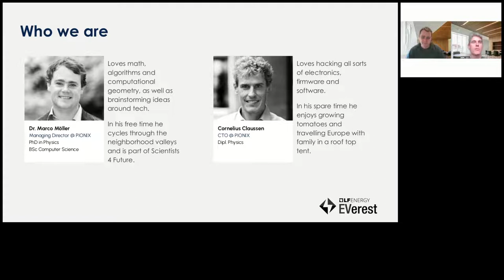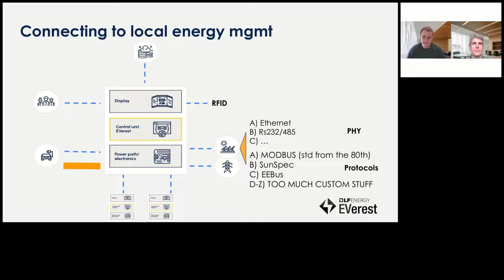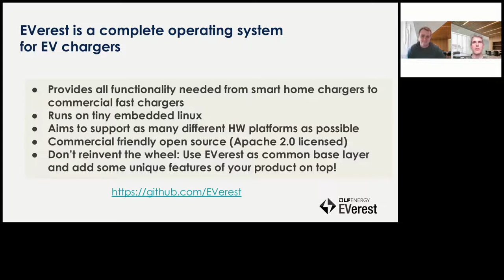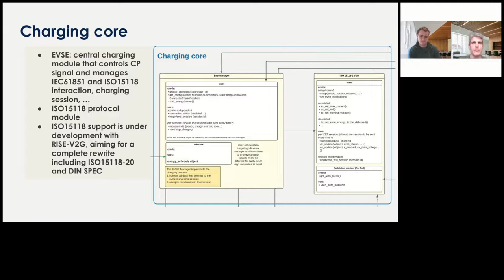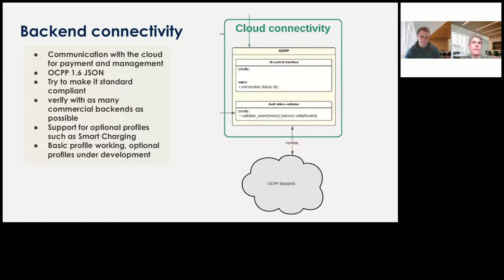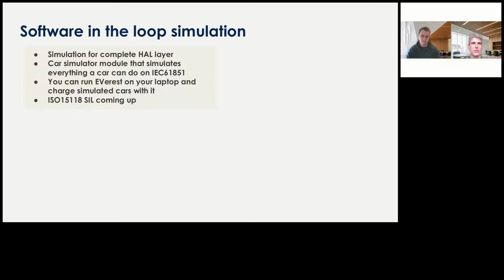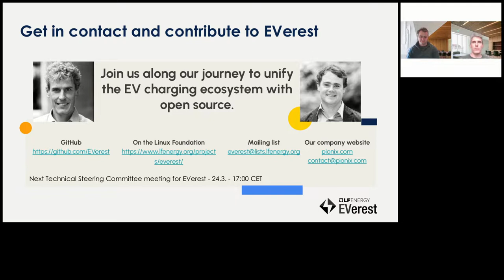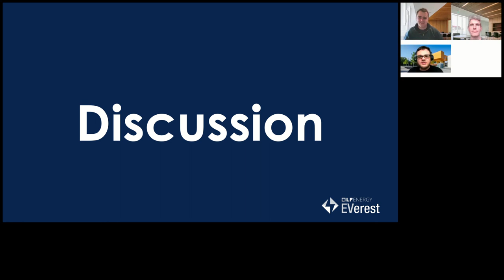Chemnitzer Linux Tage-Technische Einführung in EVerest:Open Source Firmware für e-Auto-Ladestationen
Das Ziel von EVerest ist die Entwicklung und Pflege eines Open-Source-Software-Stacks für die Ladeinfrastruktur von Elektrofahrzeugen. Durch die Abstraktion verschiedener Standards und Anwendungsfälle läuft EVerest auf jedem Gerät ohne größeren Anpassungsaufwand, von AC-Heimladegeräten bis hin zu öffentlichen DC-Ladestationen. EVerest wurde mit Blick auf Modularität und Anpassbarkeit entwickelt; es besteht aus einem Framework zur Konfiguration mehrerer austauschbarer Module, die über MQTT miteinander gekoppelt sind. Neben der Kommunikation mit den Fahrzeugen (EN61851, ChaDeMo, ISO15118, …) und diversen Management-Cloud-Lösungen (OCPP) sind auch Themenfelder wie Energiemanagement (openADR, USEF, ...), PV-Integration (Sunspec, Modbus, ...) und Netzfreundlichkeit in unserem Fokus.

Das EVerest-Projekt ist ein Apache2.0 lizensiertes Projekt der Linux Foundation Energy und wurde von der PIONIX GmbH initiiert, um die Elektrifizierung des Mobilitätssektors zu unterstützen.

▬ Inhalt ▬
00:00 Intro
01:38 Wie lädt man ein Auto? Alles ganz einfach!
10:55 Was ist EVerest?
36:12 Roadmap
39:23 Pionix Development Kit
40:34 Fragen & Antworten